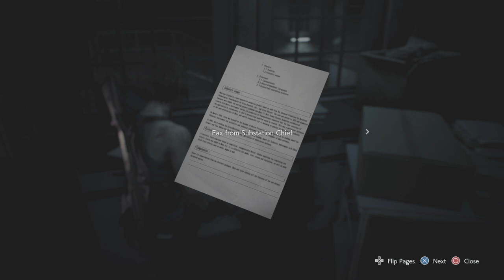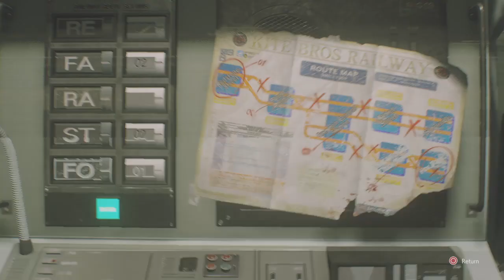RESIDENT EVIL 3 - Part 2